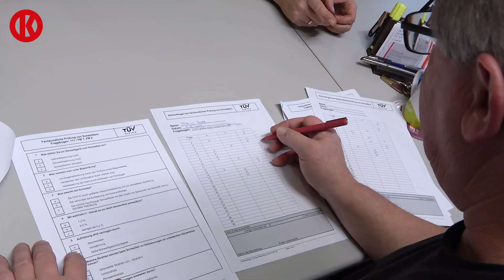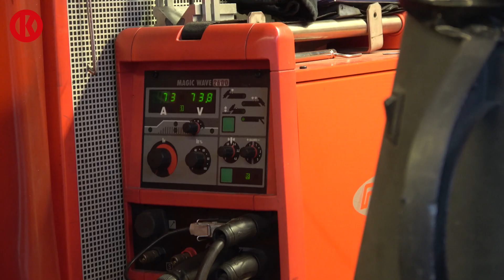Peter Fronius und Gregor Kremsmüller lernen schweißen ☼ Tag 3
Peter Fronius und Gregor Kremsmüller besuchen die Kremsmüller Schweißakademie und lernen schweißen. Natürlich mit Fronius Schweißgeräten. Angefangen wird mit Elektrodenschweißen.